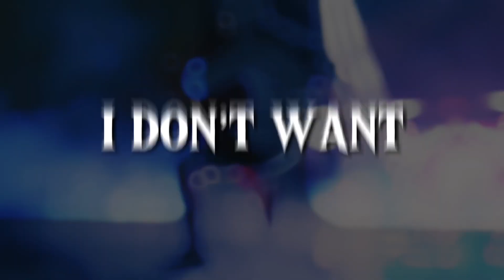BoyWithUke - Hopeless Romantic ( Unreleased Song Snippet )